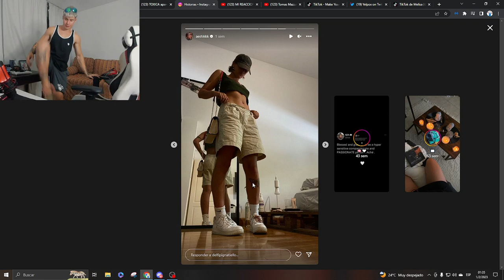MAZZA REVELO que su TATUAJE de MARIPOSA se lo HIZO por que su CRUSH también y ser su MEDIA NARANJA